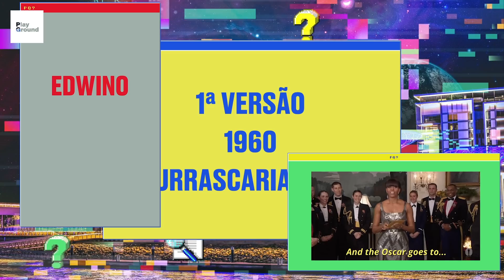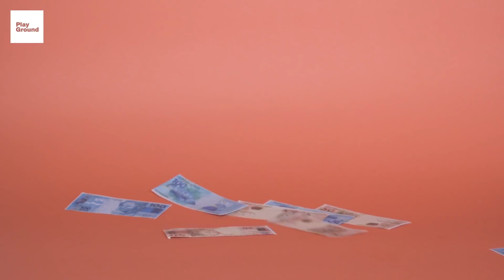Rodízio: POR QUE DEU CERTO?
Rodízio de churrasco, de pizza, de sushi, de pastel, de vinho... Todo mundo tem uma opinião, muita gente gosta, e muita gente inventa coisa nova toda hora. Mas como isso aconteceu? De onde surgiu? E por que deu tão certo? No segundo episódio de “Por Que Deu Certo”, com narração de Laurinha Lero, contamos tudo pra você.

No canal da PlayGround Brasil, você encontra conteúdos exclusivos feitos com o sabor brasileiro. Somos uma plataforma de aceleração de ideias. Tratamos de assuntos superficiais com seriedade, e de assuntos sérios com leveza e humor. Conteúdos exclusivos em todos os canais.